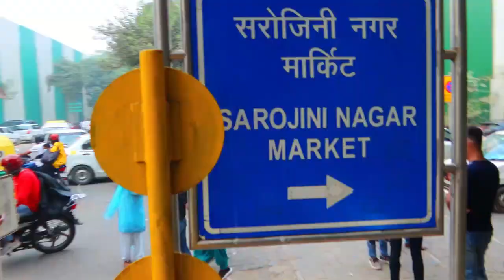Landslide in Tapovan Joshimath/Ep 40